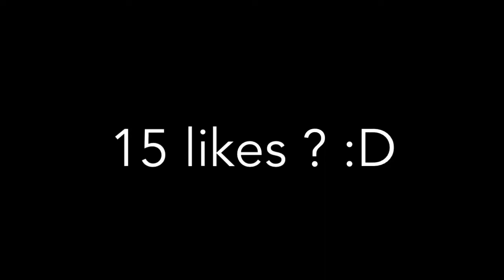Présentation serveur maarioland [HD/FR]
Ip: Maario-land.tk
Port: 19141